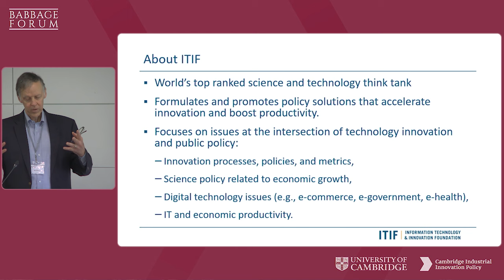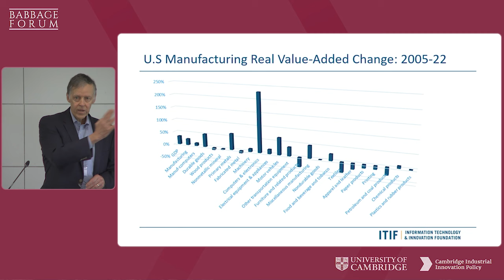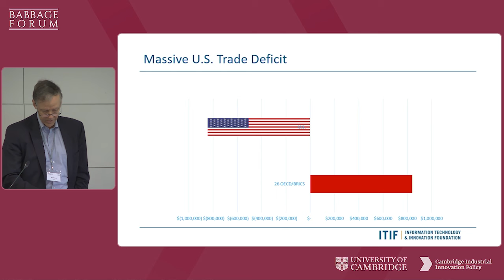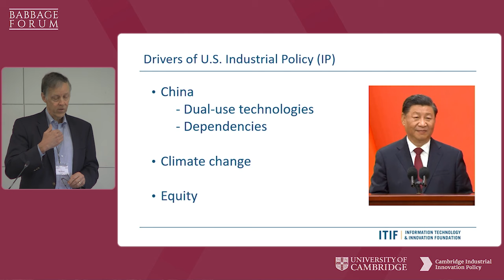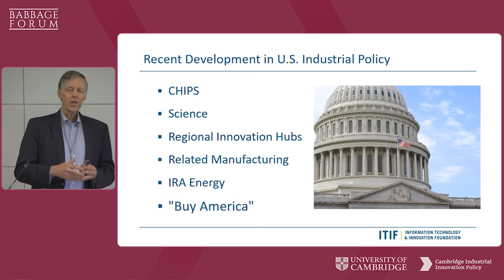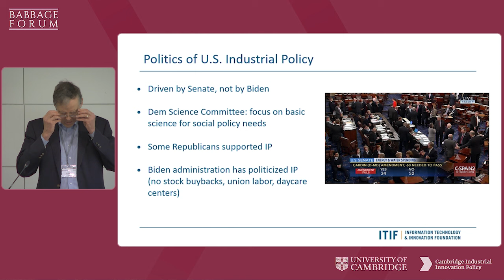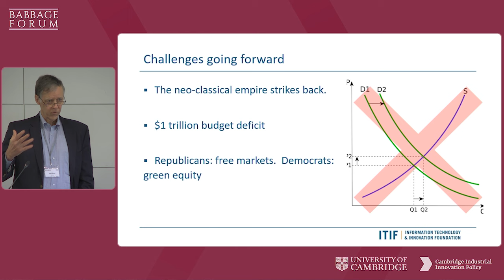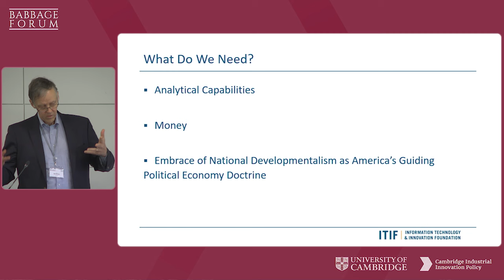The Babbage Forum: US Industrial Innovation Policy – Dr Robert Atkinson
The Babbage Forum: US Industrial Innovation Policy – Current and emerging approaches and priorities in the global context– Dr Robert Atkinson

On the 26th September 2023, the Babbage Forum brought together senior invited policymakers and academics from twelve countries to jointly explore industrial innovation policymaking in the context of a rapidly evolving global landscape.

Keynote presentations on the key global regions, Asia, China, Europe and USA were delivered including the current drivers, trends and concerns for industrial policymakers in a national and international context.

In this presentation, Dr Robert Atkinson provides an independent view of US industrial policymaking, reflecting on past industrial innovation policies and drawing parallels with the challenges faced during the Japan challenge in the 1980s and 90s. Highlighting the decline in U.S. manufacturing and productivity growth, particularly in comparison to China, Dr Atkinson explores concerns about the political dynamics influencing the focus on technology and industry as well as the broader trend of policy being driven by concerns about national security and geopolitical stability. Looking ahead at the challenges facing US policy he believes that there is a lack of a coherent national strategy and federal government capabilities for in-depth sectoral analysis and calls for a shift toward "national developmentalism," - a holistic approach that utilises state intervention to drive essential national goals.

Dr Rob Atkinson, Founder and President of the Information Technology and Innovation Foundation (ITIF)

Robert D. Atkinson is founder and president of the Information Technology and Innovation Foundation (ITIF), the world’s leading think tank for science and technology policy. He is an internationally recognized scholar, a widely published author, and a trusted adviser to policymakers around the world, with expertise in the broad economics of innovation and specific policy and regulatory questions around new and emerging technologies.

Rob’s most recent book, co-authored with Michael Lind, is Big Is Beautiful: Debunking the Myth of Small Business.  Before founding ITIF, Atkinson was Vice President of the Progressive Policy Institute and Director of PPI’s Technology & New Economy Project. He received his Masters in Urban and Regional Planning from the University of Oregon and was named a distinguished alumnus in 2014. He received his Ph.D. in City and Regional Planning from the University of North Carolina at Chapel Hill in 1989.